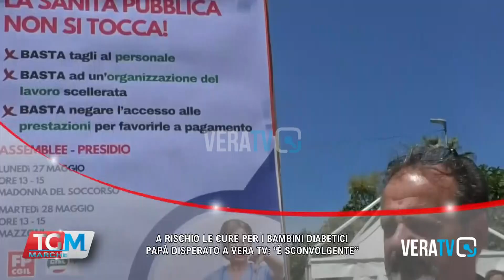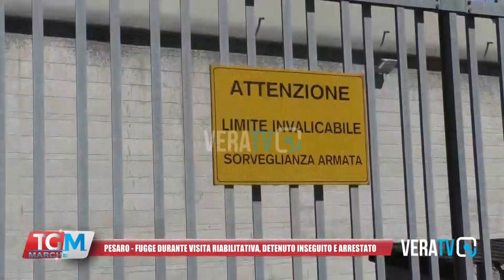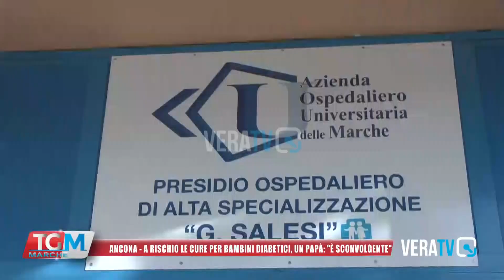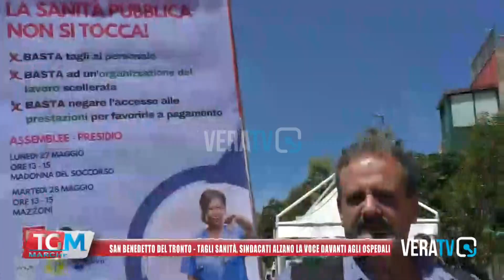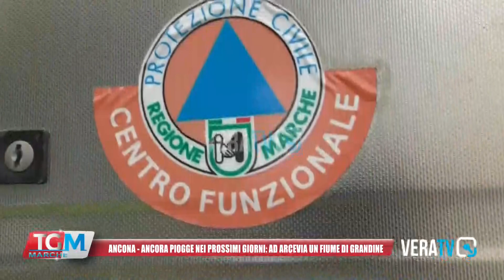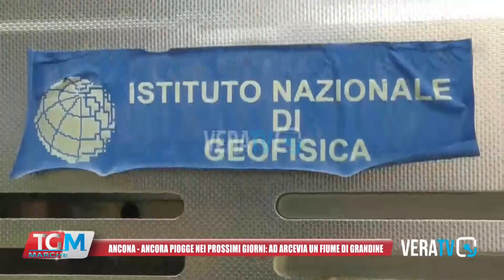Tg Marche - 27 maggio 2024